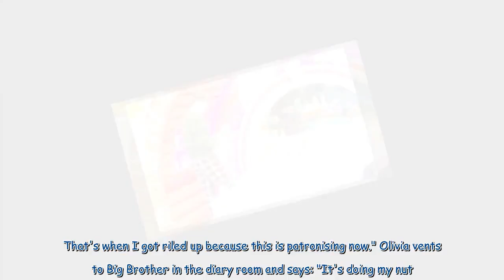Big Brother housemates share kiss after weeks of speculation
Big Brother housemates Henry and Jordan are set to take their relationship to the next level and share a private kiss during tonight's episode. Sitting across from the pair in the garden, Jenkin says to Hallie: "Do you reckon them two would be a cute couple?" Agreeing, Hallie responds: "I've always thought that you know," before Jenkin adds: "You can just tell they have a really good relationship." Tom soon approaches them and they quickly get them involved in the conversation where he claims: ...